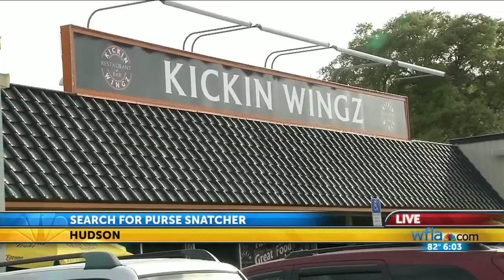Woman steals purse from new bride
The Pasco County Sheriff's Office is asking for help finding a female purse snatcher.